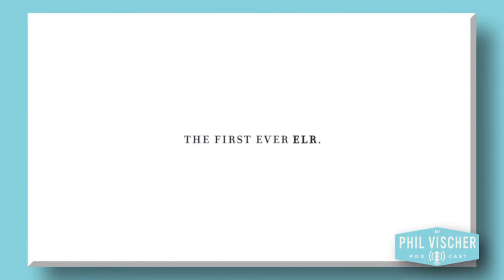The Phil Vischer Podcast, Episode 90: Cadillac Ads and Anachronistic Camels!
Is it wrong to go to church without your clothes on? Should more Christians be complaining about Cadillac's new TV ads? Do anachronistic camels disprove the .

Santa Claus is coming, Wheaton College is in hot water and Jerry Falwell Jr. is packing heat! Just another culture wars Christmas in America! PHIL VISCHER: .